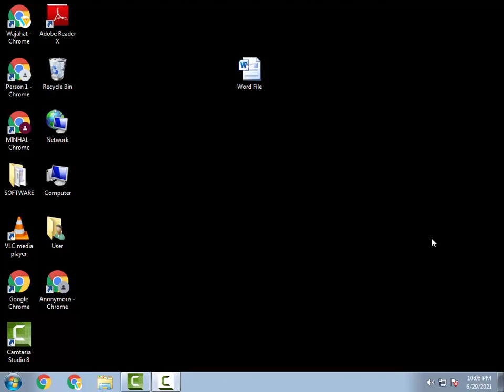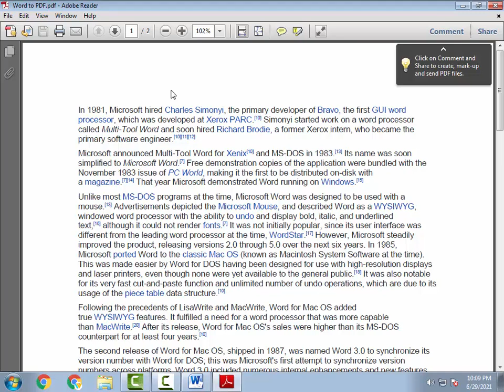How to Convert Word to PDF in Laptop Windows 10, 7, 8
Hello friends I am Wajahat Ali sheikh and today in this video I will teach you, How to Convert Word to PDF in Laptop Windows 10, 7, 8. with the help of this video, you can convert any file into PDF in Laptop Windows 10, 7, 8.

Follow this steps:

Step#01: Open your Word file, Powerpint File, Excel File.
Step#02: Press F12 or click on file tab and then click on Save us.
Step#03: After click F12 dialog box will open, Then you change your file format as "save as type".
Step#04: Then simply select PDF in "save as type" option.

This Channel DOES NOT Promote or encourage Any illegal activities, all contents provided by This Channel is meant for Entertainment and Education PURPOSE only.

Query Solved:
How to convert word to pdf in laptop,
convert word to pdf in laptop,
How to convert word to pdf in laptop windows 10,
How to convert word to pdf in laptop windows 7,
word se pdf me convert kaise kare windows 7,
word se pdf me convert kaise kare windows 10,
how to convert word to pdf in windows 7,
convert word to pdf in word,
convert word to pdf in ms word,